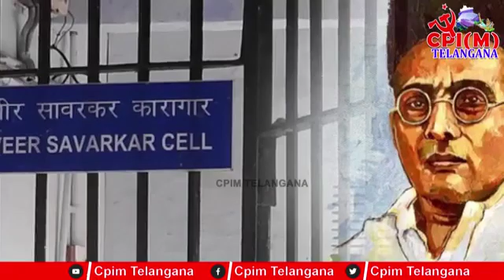👍🔔CPI CPM Left Right there View